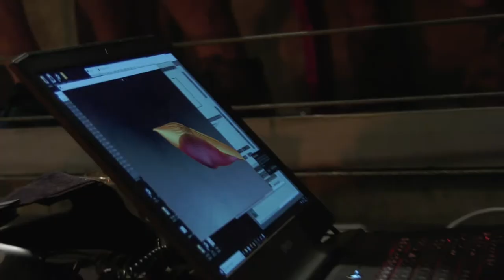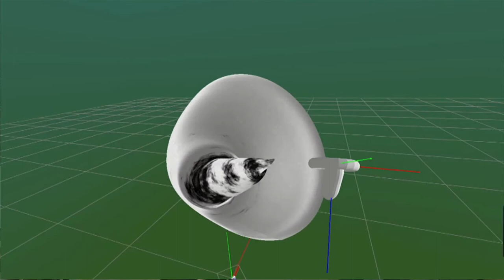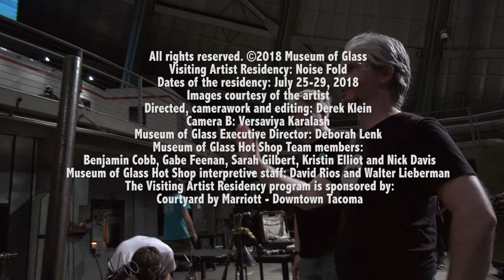Meet the Artist: Noise Fold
Visiting Artist Residency: Noise Fold
Dates of the residency: Aug. 17-21, 2016
All images courtesy of the artist
Directed, camerawork and editing: Derek Klein
Museum of Glass Executive Director: Deborah Lenk
Museum of Glass Artistic Director: Susan J.Warner
Museum of Glass Hot Shop Team members: Benjamin Cobb, Gabe Feenan, Sarah Gilbert, Nick Davis and Kristin Elliot
Museum of Glass Hot Shop interpretive staff: Greg Owen and Walter Lieberman